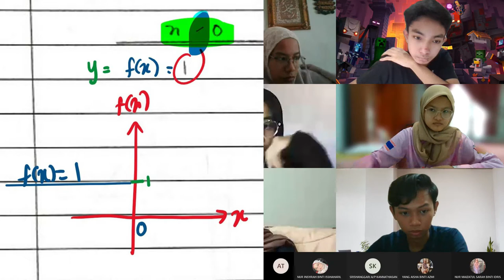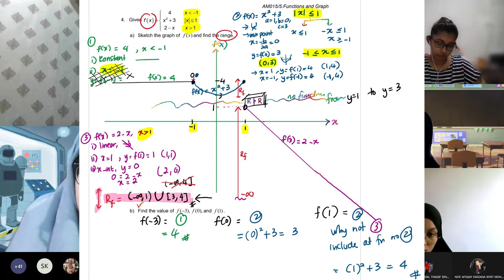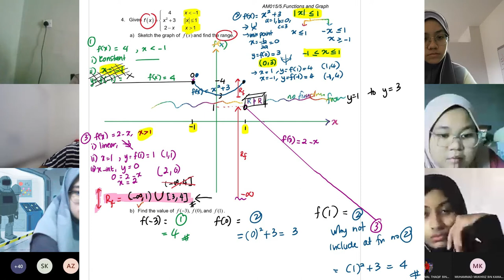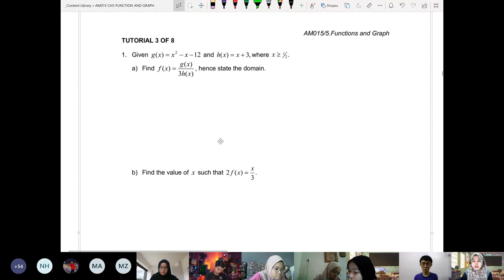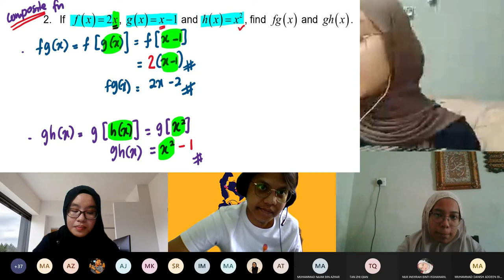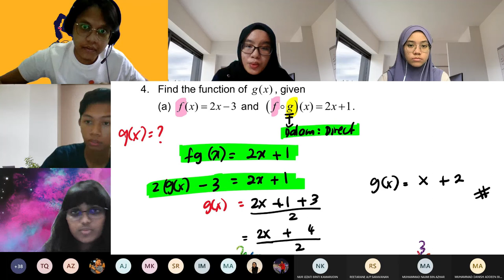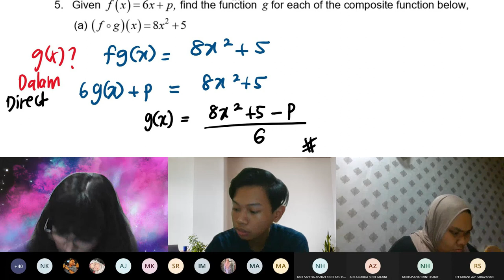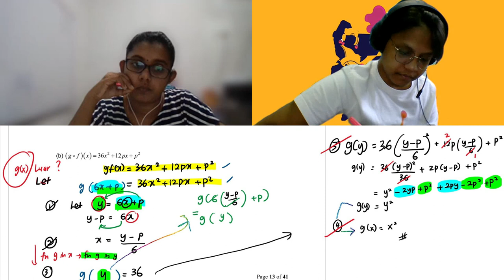AM015 CLASS 6SEPT2021 CH5 PIECEWISE &COMPOSITE FUNCTIONS